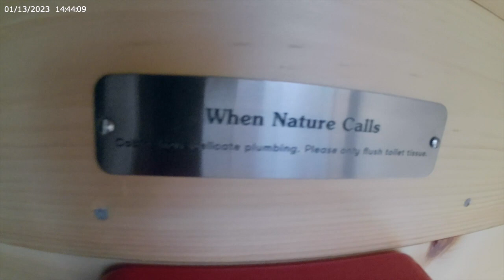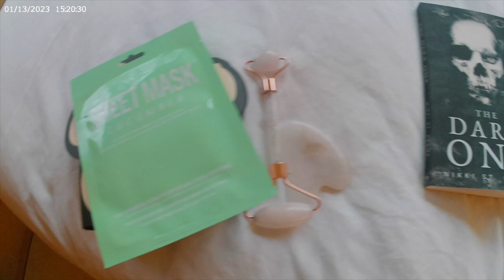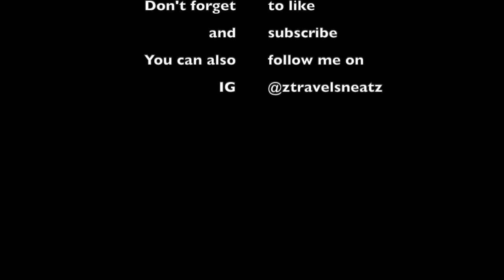Feeling Vlogish Ep. 1 Getaway in Ottawa, IL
I saw Getaway on Instagram and decided to give it a shot.  They have many outpost in the midwest/east region of the US and a few in the west.  I chose to explore the one in Ottawa, IL since it wasn't to far from where I live.  If you are interested in a quiet and peaceful getaway in nature, this is it. OH! I also love that you automatically get enrolled in their Getaway Often Club.  Pretty much if you stay 7 nights you'll get your next one free!
Gamertags
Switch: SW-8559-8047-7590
PS4: Zaneamon